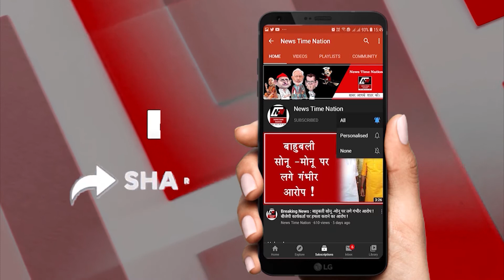UP-अब ब्राह्मण गिराएंगे योगी सरकार-| News Time Nation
जी हां प्रतापगढ़ पहुंचे पूर्व मंत्री ने खुले तौर पर सीएम योगी की चुनौती देते हुए साफ कहा कि प्रदेश में ब्राह्मण गाजर मूली की तरह काटे जा रहे हैं...कुछ ऐसे ही लफ्जों के साथ समाजवादी पार्टी के पूर्व मंत्री पवन पांडेय ने प्रदेश की योगी सरकार पर हमला बोला...वो मंच पर आक्रामक हो गए...और ब्राह्मणों के साथ हो रही नाइंसाफी को उन्होन  मुद्दा बनाया...
प्रतापगढ़ में एक सभा को संबोधित करते हुए पूर्व मंत्री पवन पांडेय ने कहा कि साडे़ 3 साल की सरकार में पूरा उत्तर प्रदेश अराजक तत्वों की भेंट चढ़ गया है...इतना नहीं उन्होने कहा कि प्रदेश में इस वक्त फर्जी एनाकाउंटर की भरमार हैं...बता यहीं खत्म नहीं हुई बल्कि पूर्व मंत्री ने महोबा में व्यापारी की हत्या के मामले को उठाते हुए सीएम योगी को ही आड़े हाथों ले लिया...
पवन पांडेय के आक्रमक रुप को देखते हुए एक बात तो साफ हो गई है कि इस बार समाजवादी पार्टी भी ब्राह्मण कार्ड खेलने की तैयारी में हैं...ऐसे में देखना ये होगा कि ये सब मिलकर बीजेपी की नींव हिला पाते हैं या फिर खुद ही टाय टाय फिस हो जाते हैं.